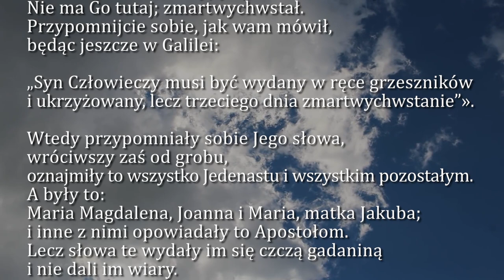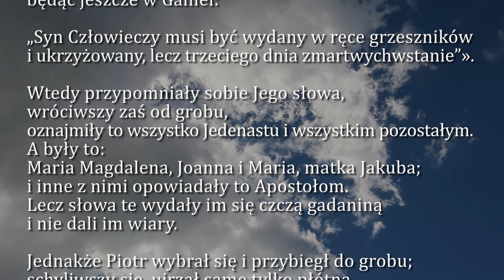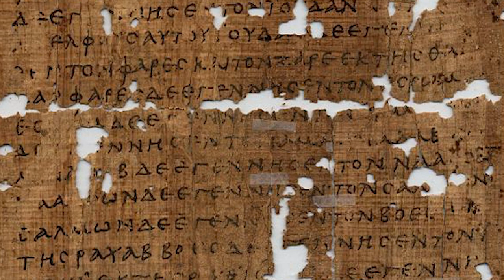Dobra Nowina na dziś | 16 kwietnia - Wigilia Paschalna